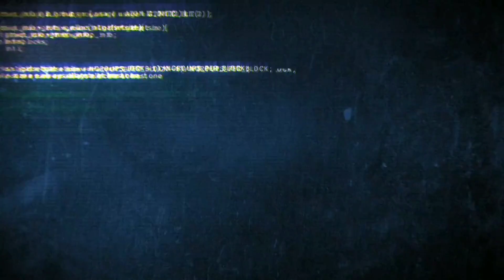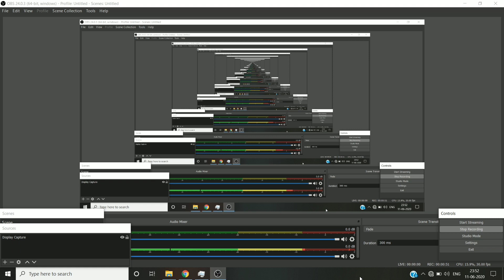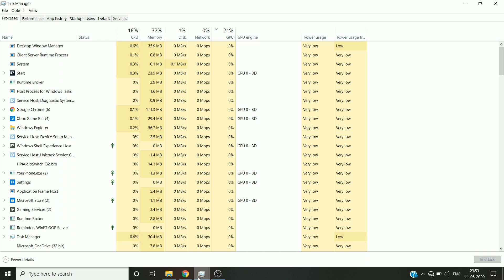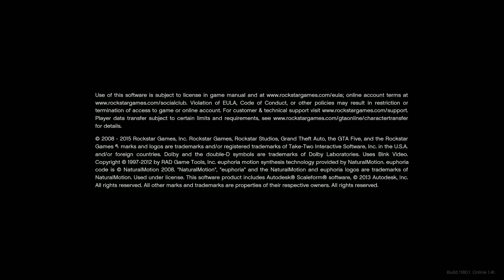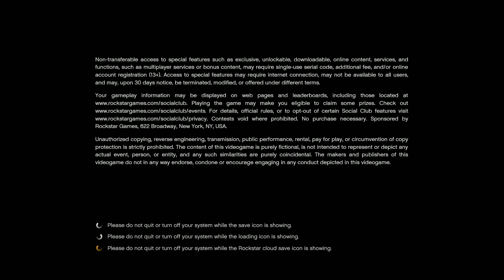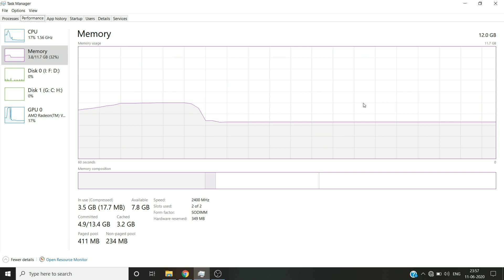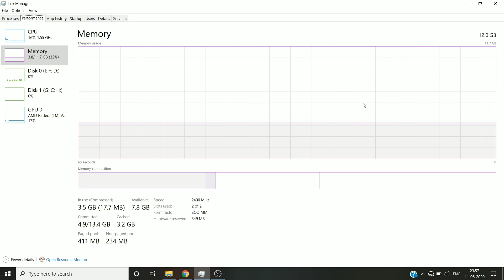My Laptop HP dy0008au TASK MANAGER performance after upgrading RAM & SSD